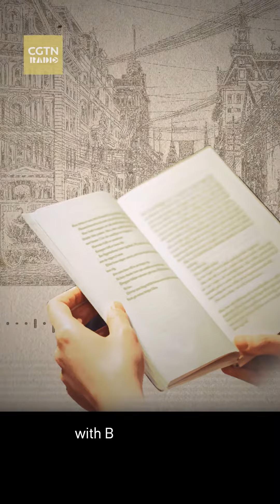CGTN launches new audiobook series Books & Beyond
Our lives are enriched with nourishing reads, no matter where and how old you are. Find your next favorite audio adventure with "Books & Beyond," you will be transported to new worlds and get your imagination stirred.